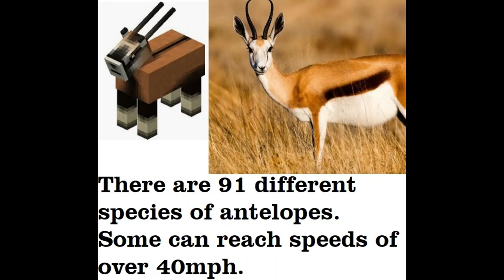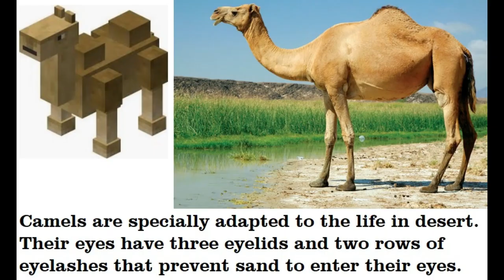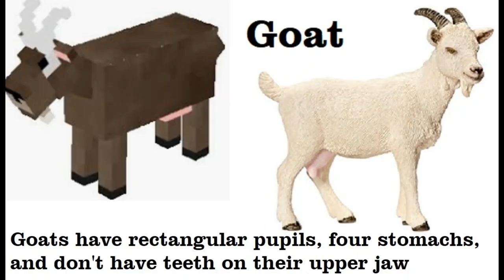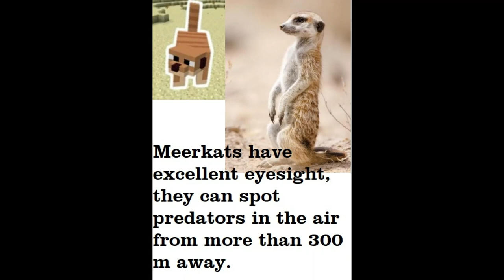Learn About🐵🦁🐯🦊🦒🦝🐰🐨🐼🦓 Animals with Minecraft! Mega Mammal Animal Video!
Today we are learning some cool facts about Mammals! These warm blooded creatures have more in common than you think! Did you know that all mammals have hair, sweat glands, and mammary glands. All mammals must breathe air...even the ocean dwelling mammals must come up for air. With very few rare exceptions, all mammals give birth to live young. It is an amazing world we live in! There is a whole world out there to discover, and in this video we give you a few fun facts about some of the mammals that live in our world as well as in the minecraft world! To be entered into our December Giveaway, answer the question asked in the video! You have until we announce the winner in December! Then you can comment the answer and still be entered. I hope we can continue to bring you fun videos!!

Everbloom Studios is responsible for the creation of the Animals Map! A big shoutout for this amazing creation! It has helped my boys learn about animals so very much!!
Animals in this video include: Monkey, Lion, Tiger, Zebra, Panda, Koala, Fox, Arctic Fox, Giraffe, Elephant, Beaver, Blue Whale, Dolphin, Orca, Walrus, Wolf, Antelope, Deer, Bat, Bear, Bison, Moose, Camel, Cheetah, Goat, Gorilla, Hippo, Manatee, Meerkat, Otter, Polar Bear, Seal, Rhino, Panther, Rabbit, Raccoon, Red Panda, Sloth,  and Snow Leopard.